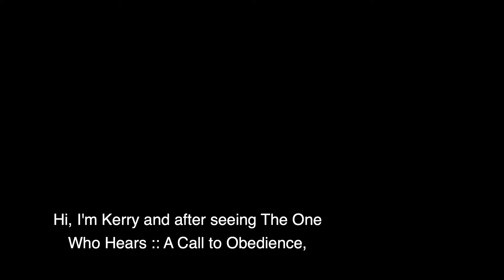I am ready!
Kerry from Jamaica give a review of our documentary The One Who Hears :: A Call to Obedience.